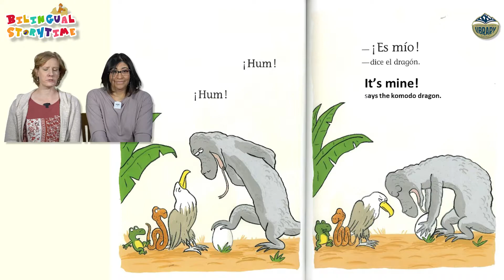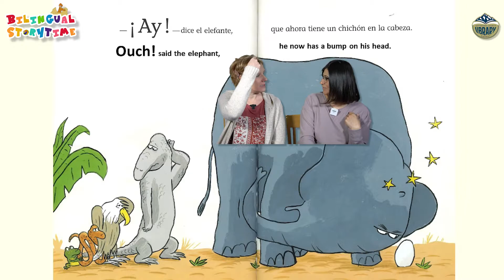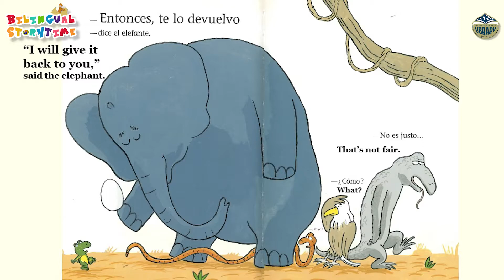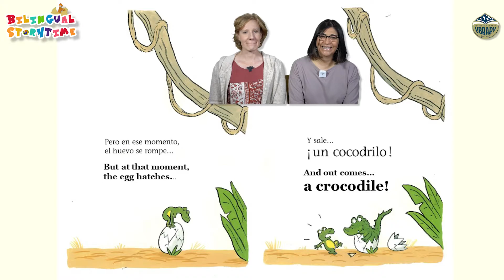5/19/2021 Frog/Rana (JCLD BST)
Book/Libro:
This Is Mine!/Esto Es Mio!

By/por:
Michel Van Zeveren

Read with permission from/Leído con permiso de
Corimbo